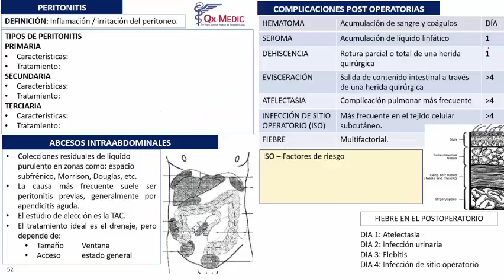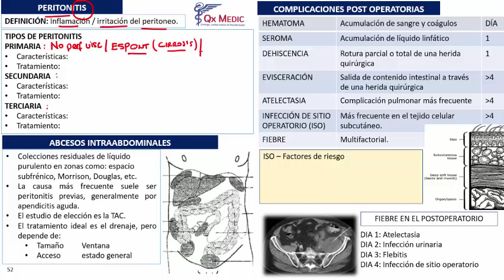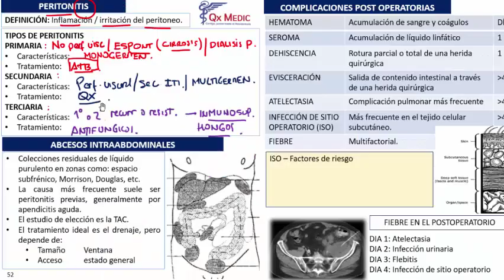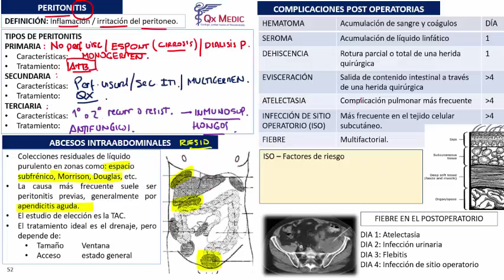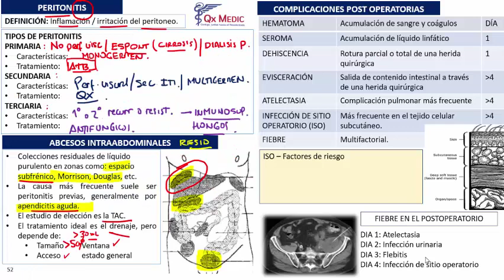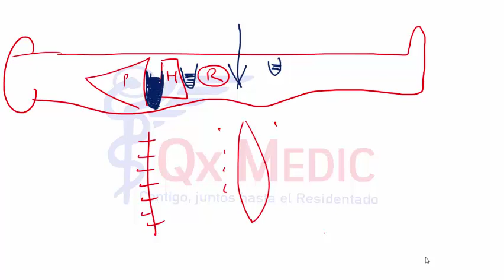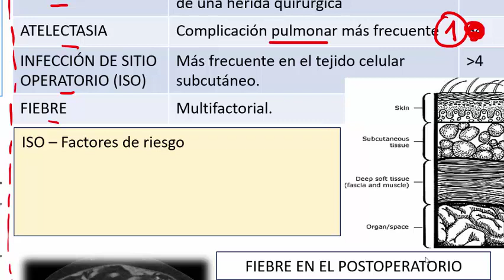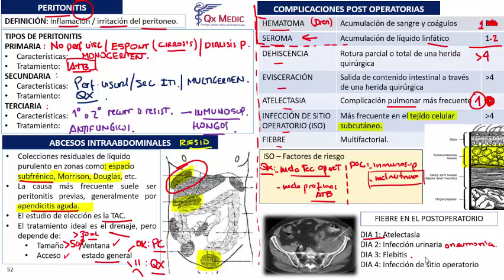2 PERITONITIS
RESIDENTADO MÉDICO
FASE I: FASE REGULAR
QX MEDIC ©
2019